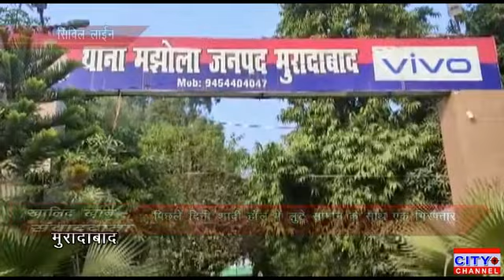पिछले दिनों शादी हाल के सामने महिला के गले से लुटा था सोने का हार , लुटेरा गिरफ्तार